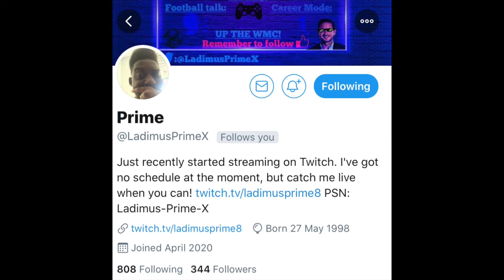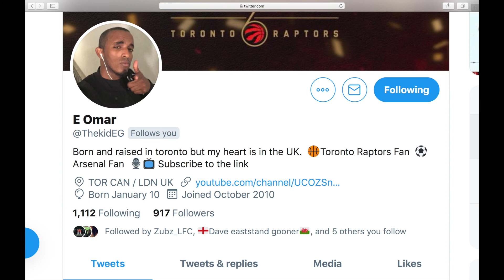PREMIER LEAGUE FIRST WEEK ANALYSIS!!!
We talk to Ladimus Prime and Egal to discuss the premier league first set of games and whats in store for this weekend!!!